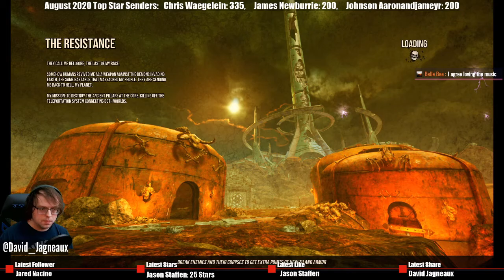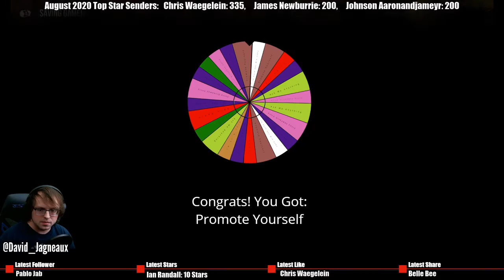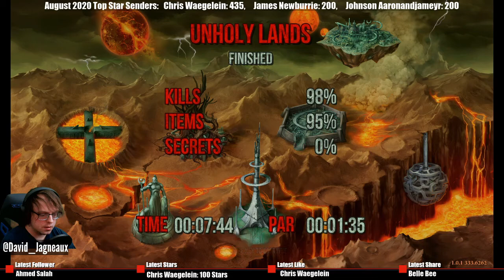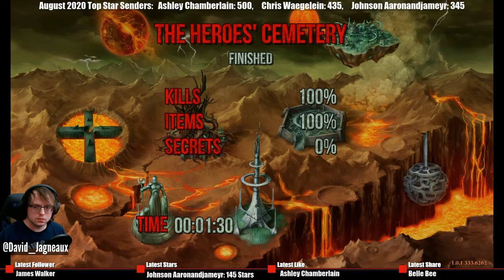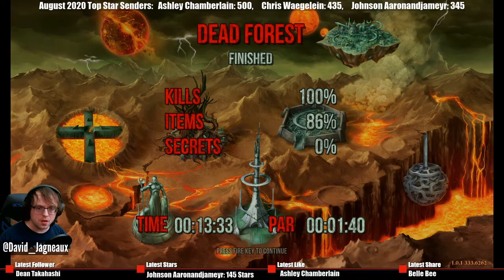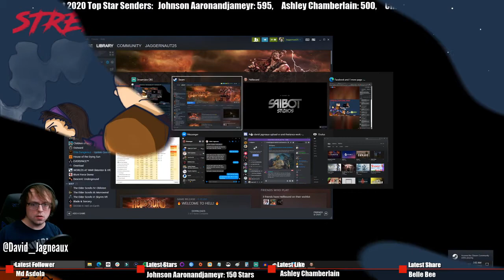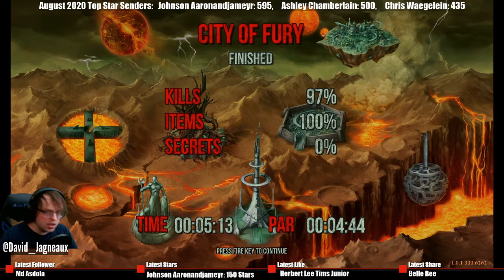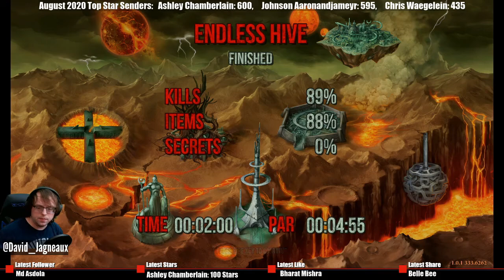Hellbound! - FULL Playthrough Walkthrough [Normal] - Livestream Archive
This playthrough is captured from a livestream on my Facebook Gaming

00:00 - Level 1: The Resistance
13:07 - Level 2: Unholy Lands
43:24 - Level 3: Heroes' Cemetery
1:17:54 - Level 4: Dead Forest
1:36:42 - Level 5: City of Fury
2:11:45 - Level 6: Endless Hive
2:53:45 - Level 7: The Core